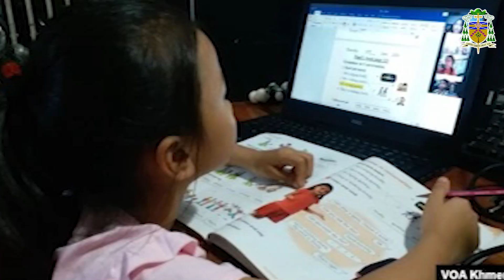10-05-2021 ម៉ាសសង្រ្គោះជីវិត​ ឃុំត្រាំកក់ និងឃុំញ៉ែងញ៉ង ស្រុកត្រាំកក់ ខេត្តតាកែវ💖💕❤️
ម៉ាសសង្រ្គោះជីវិត​ 🙏🇰🇭កូវីដ១៩

 ឃុំត្រាំកក់ និងឃុំញ៉ែងញ៉ង
ខេត្តតាកែវ💖💕❤️

 ថ្ងៃទី១០ ខែឧសភា ឆ្នាំ២០២១